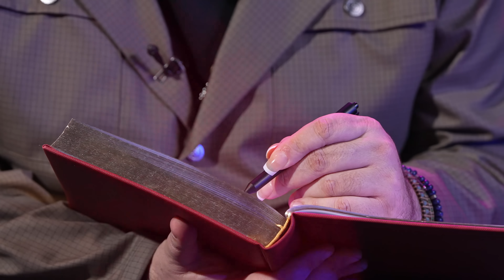Berfu Yenenler ile Talk Show Perileri - Somer Sivrioğlu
Merhaba sevgili herkes🤝 Talk Show Perilerine hos geldiniz 👾🌙 Bu haftaki konuğum keşke bizim evde de yemekleri o yapsa dediğiniz, el lezzetiyle parmak yedirtme garantili bir birey! Karşınızda Somer Sivirioğlu 👏🏼  Masterchef'te yediği her yemek yüzünden ekran karşısında ağzımızın suyunu akıtan, iştahla ağzına attığı her lokmada bize "anne bana bu yemekten yap" dedirtip annelerimizi canından bezdiren Somer beyfendiyi bir de Talk Show Perisi olarak konuk koltuğunda görelim ♥️ Bazı halk röportajları, bi miktar magazin skandalı, bol komikli şakalı ve birkaç şok edici aksiyonla 10/10 bir talk show sizi bekliyor✨

Sunucu
Berfu Yenenler

İçerik
Berfu Yenenler
Cetto Medya

Yönetmen
Bahadır Çınar

Yardımcı Yönetmen
Engin Aşçıoğlu

Yönetmen Yardımcısı
Berna Duran

Teknik Yönetmen
Erkan Tuğal

Görüntü Yönetmeni
Tahir Zencirbağ

Kamera
Hamit Topkaraoğlu
Kaan Taş
Ataberk Şadı
Aytaç Uzun
Enes Uslu
Efe Tuğal

Kurgu
Bahadır Çınar

Teknik Hizmet
Post Plus Medya

Mekan
Sinerji Voxl Stüdyo